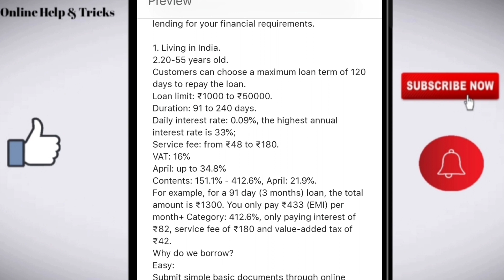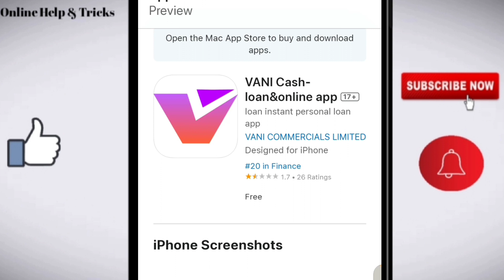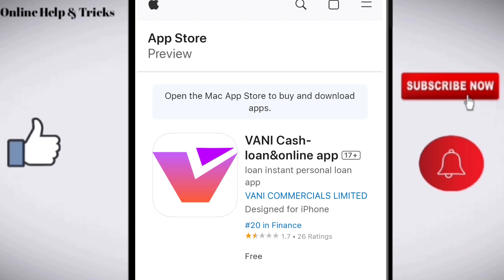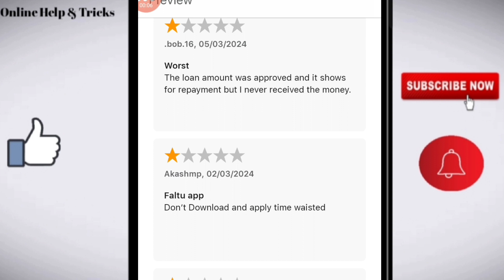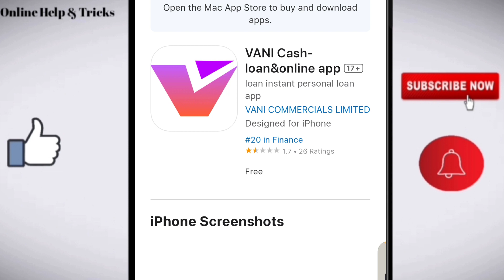Vani cash loan app | Vani cash loan app review | Vani cash loan app real or fake